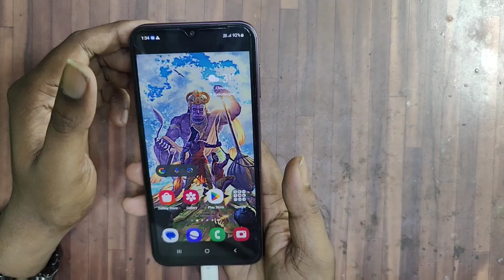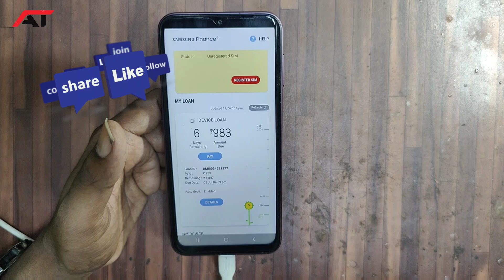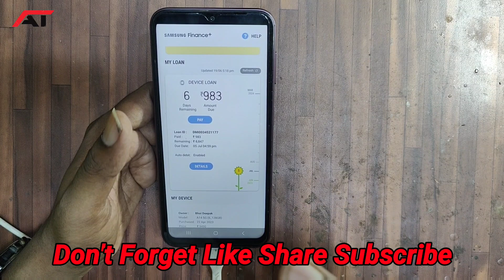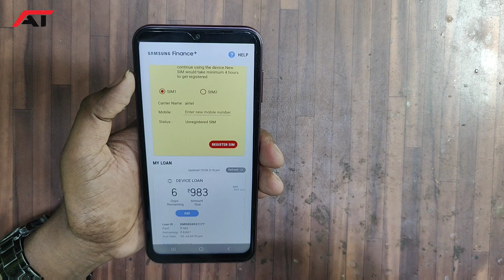Samsung Finance Plus Lock Kaise Tode | Samsung Finance Plus Loan ID Kaise Nikale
Doston is video mein Maine bataya hai Samsung finance Plus ka loan ID kaise nikale aur kaise aap usko unlock kar sakte ho

Samsung Finance Plus Lock Kaise Tode
Samsung Finance Plus Loan ID Kaise Nikale
Samsung Lock
Samsung emi lock Kaise unlock Karen
Samsung finance Plus lock unlock
How to unlock Samsung finance plus lock
Samsung DMI lock Kaise Tode
Samsung TVS lock Kaise Tode
Samsung finance plus lock Bina EMI pay kiye Kaise Tode
How to unlock Samsung finance without EMI
Samsung finance lock ghar mein Kaise Tode
Samsung DMI lock ghar mein Kaise Tode
Anokha technique shorts

Gears Used in This Video:
OnePlus 10 Pro Mobile
Boya Mic BY-M1
Digitak Professional 18'' Inch Led Ring Light
DINGLOT 2.1m Tripod Stand

Mr Sanjit Kumar - Anokha Technique Shorts
Odisha (India)